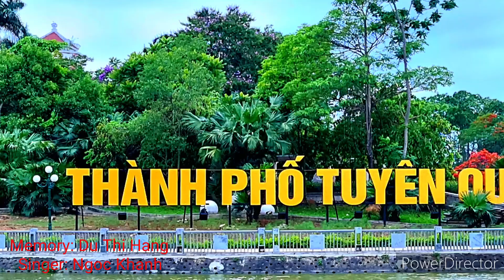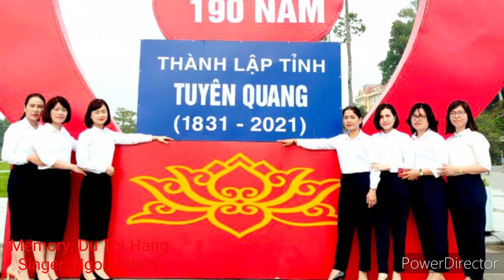Bình Ca Bến Nhớ